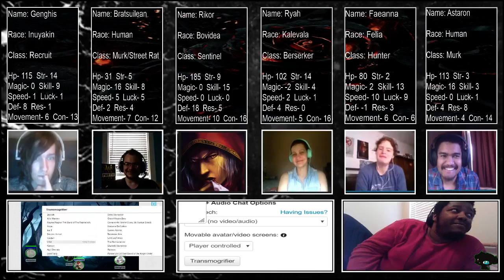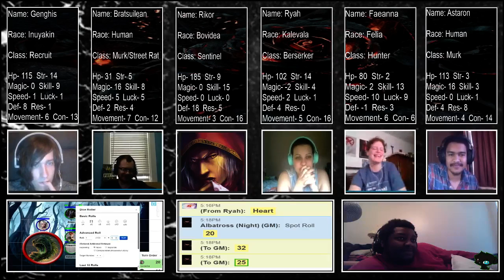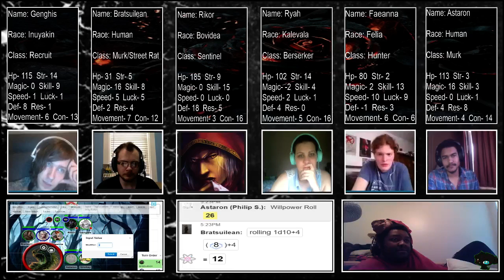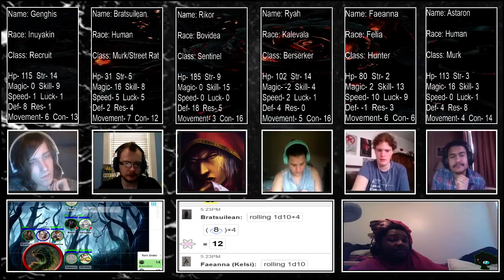Requiem: Empire of the Lost NxT- Week 1 (Part 3)